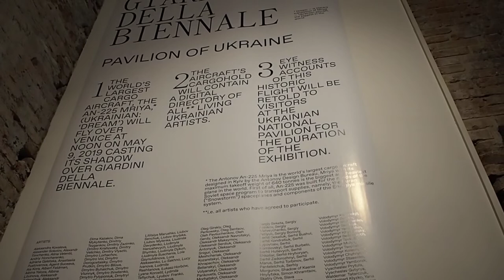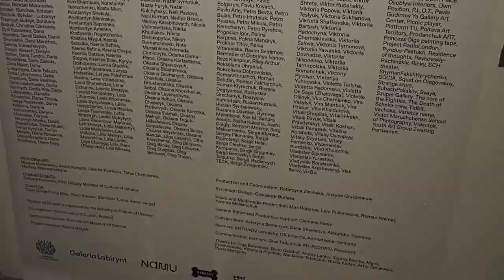Павільон України "Тінь Мрії" - Ukrainian Pavilion 'The Shadow of Dream' @Venice 2019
The Shadow of Dream* cast upon Giardini della Biennale

* Dream - is literary translation of Mriya — Ukrainian aircraft, the biggest in the world.

HOW CAN YOU DREAM?

WHEN CAN YOU DREAM? WHO CAN DREAM?

THE GARDENS NEED CARE

The plane Dream will fly over the Giardini della Biennale but it will not cast a shadow. It is unclear what will happen in the Giardini on that day, and fortunately, no one knows this.The sun rises over the Giardini della Biennale. And the tired security guard stands in the middle of the garden. The curator of the Biennale tells someone nearby that he isn’t tired at all.